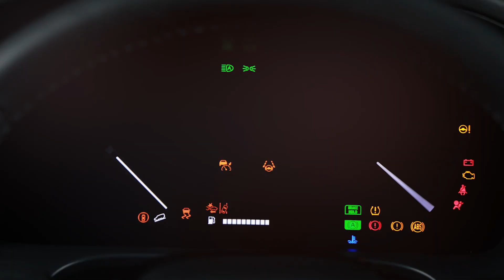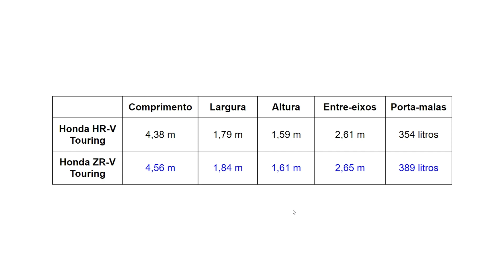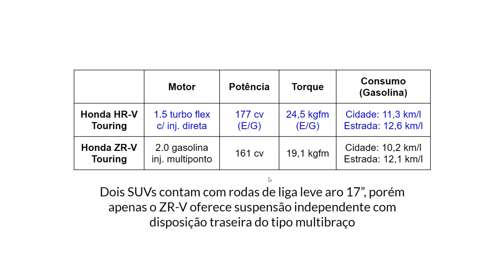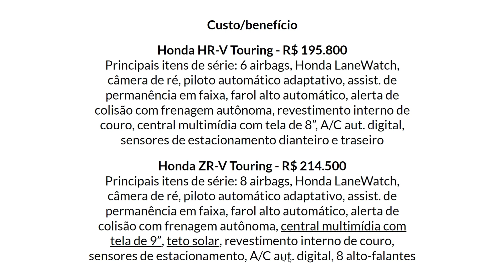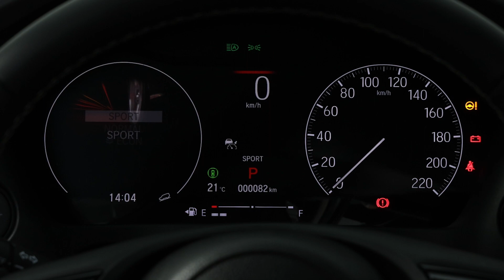OPTAR PELO HR-V TOURING OU O NOVO ZR-V? QUAL SUV DA HONDA VALE MAIS A PENA?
O que vale mais a pena, comprar o recém-lançado Honda ZR-V por R$ 214.500 ou o Honda HR-V nacional em sua versão topo de linha Touring com motor 1.5 turbo flex e preço sugerido de R$ 195.800? Veja análise completa sobre o assunto!